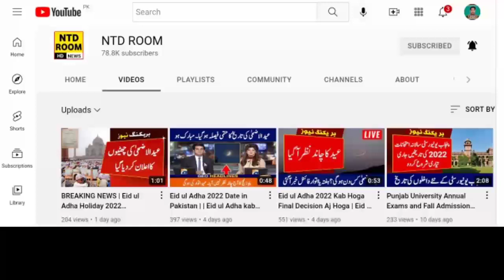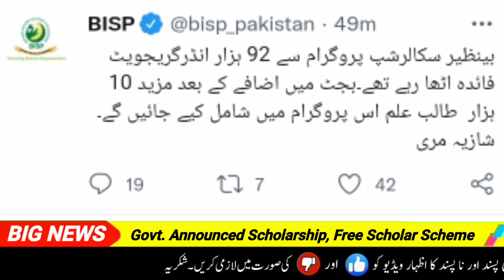Good News For Students | Government Announced New Scholarships, Free Solar & Electricity Scheme 2022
In this video I tell you government of punjab announced free electricity and free solar scheme and big good news for undergraduate and class 1 to 12 scholarships must watch full video.